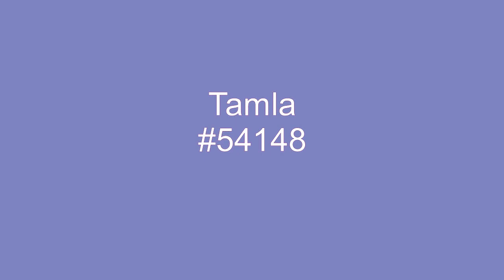Just Look What You've Done - Brenda Holloway - 1967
Brenda Holloway had a medium sized hit with, Just Look What You've Done, which peaked at #24 on the Cash Box chart, week ending 5/20/67. The song was written by Frank Wilson and R.Dean Taylor.